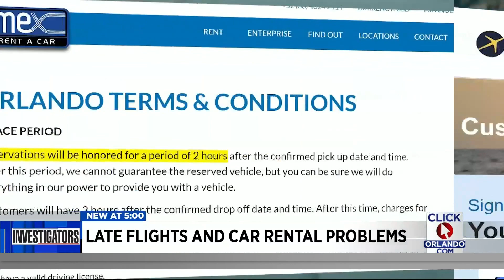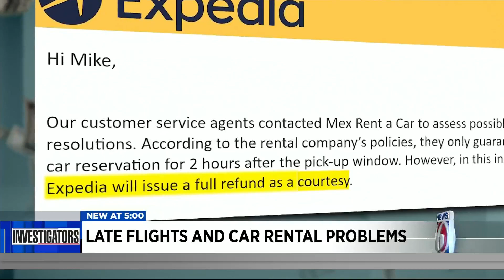Late flights and car rental problems plague Iowa man in Florida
An Iowa snowstorm not only delayed a flight to Orlando by several hours, but cost 54-year-old Roderick Davis his rental car reservation and a $249 advanced fee to hold the vehicle.